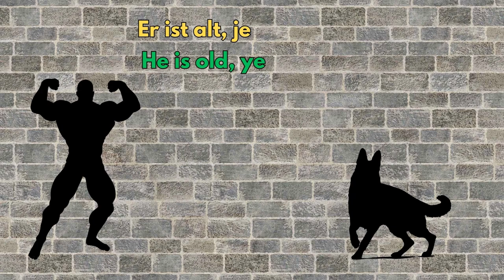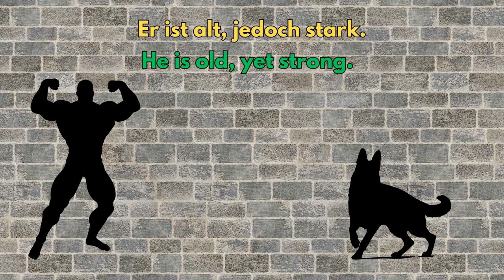Kurze Sätze mit DOCH und JEDOCH